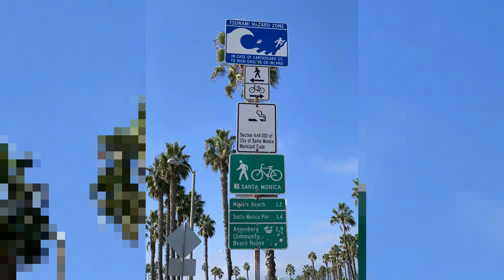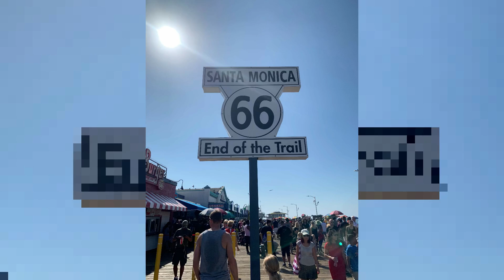Atardecer en Santa Monica y Venice Beach, CA! Vlog Los Angeles